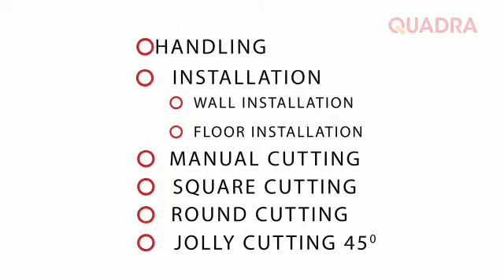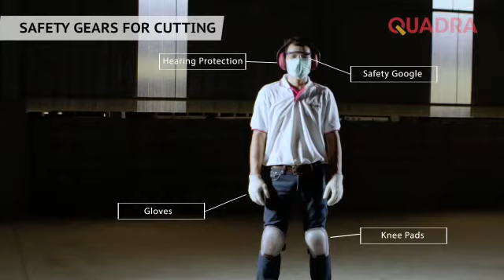Pasang lantai dan Dinding Quadra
cara pasang lantai dan dinding Quadra